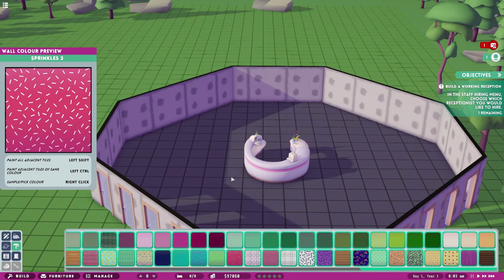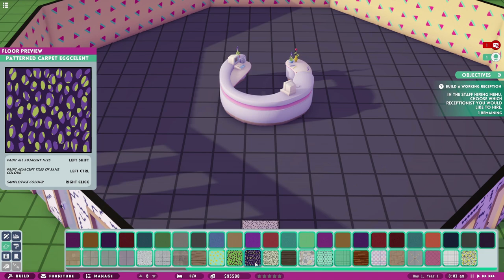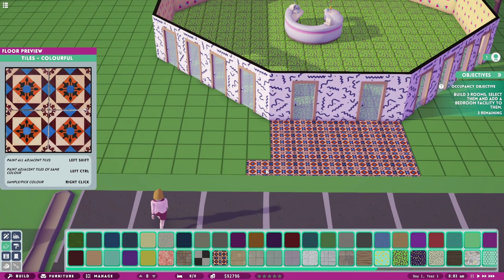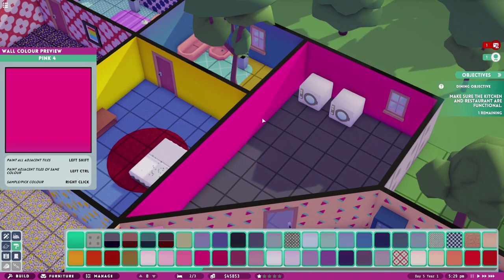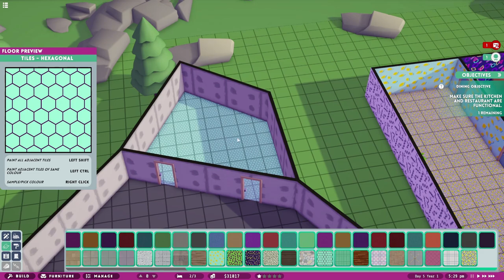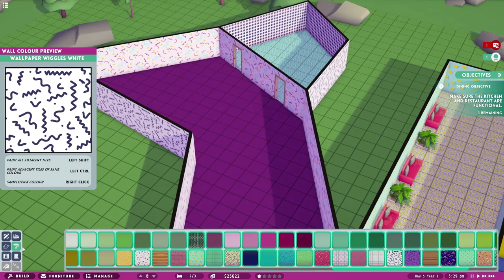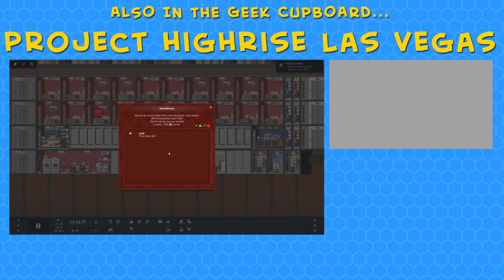Enjoy Your Stay! | Hotel Magnate - Demo (Hotel Builder Game)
Hotel Magnate returns to the channel, this time with the demo version, which has an awful lot of wonderful decoration options! There are so many different wall styles, floor coverings and items for us to play with to create a most splendid hotel!

We begin with a lovely octagonal lobby/reception area, which does end up being quite big so we fill it with some nice decorative items, such as sofas, rugs, trees and... a bed!

We then get our bedrooms sorted and as you'd expect they are decorated in marvellously colourful ways, with all sorts of fancy wallpapers and floors that absolutely don't clash at all, no, absolutely not.

The hotel then expands with a restaurant, a kitchen, a bar and some more useful utility rooms, but can we complete the demo by getting a two-star hotel rating?

NOTE: This is the demo of the game.

Hotel Magnate is a tycoon/simulator game that gives you the tools to build and manage your own hotel, motel, luxury resort, or shabby shack. It is whatever you make of it.

Beginning with nothing but dreams and an empty lot, you can shape your hotel to your liking. Pick from an assortment of rooms and facilities that will grow both your floorspace and your revenue stream. Build restaurants for the foodies, day spas for the vacationers, and conference halls for the workaholics. There’s a wide range of rooms to choose from.

Once you’ve laid down the foundations, it’s time to pick out the decor. That’s right, you get to customise everything down to the furniture and decorations. Make it wacky, make it classy, or change up the theme from room to room. You will attract different types of guests as your hotel grows and its rating changes, bringing new opportunities and challenges. Remember, the customer is usually wrong, but you’re in the service industry now. Get your hotel in shape, slap on your best smile, and be prepared for whatever comes.

Build, furnish, and oversee your own multi-level hotel
Tend to your guests' needs and demands, and attract wealthier clientele by improving facilities and securing better ratings
Hire employees to clean, serve, manage, and maintain your hotel
Take control of the inner-workings of your hotel by managing room prices, wages, restaurants, and many other operations
Become adept at marketing to attract more types of guests and generate buzz

In Hotel Magnate, your decisions have consequences. Something as simple as selecting which supplier to purchase towels from, or the price of drinks, can have a significant impact on your business. More luxurious fittings will bring you wealthier guests that are harder to please, whilst lowering the price of alcohol may attract trouble.

Here’s a scenario:
You have decided to lower the price of alcoholic beverages, which has resulted in an increase in sales and guest turnover. However, you didn’t foresee your hotel becoming known as a cheap dive or sleazy resort, attracting a younger crowd that has a penchant for partying and property damage. Make your business decisions wisely!

The facilities you provide have a major impact on the types of guests your hotel attracts. Each facility attracts a certain type of client, but might convince others to stay well away. Are you thinking about creating a health and wellness resort? Gym and spa facilities will go a long way to attract health-conscious holidaymakers. Hoping to make your hotel a family destination? Offer a good balance between adult and child activities. Placing a playground next to a bar isn’t the most conventional approach, but worn-out parents might view it as pure genius

Guest rooms and en-suite bathrooms
Restaurants
Kitchens and laundry
Bars/Nightclubs
Conference rooms
Pools, gyms, spas
Tennis courts, playground, games room
Staff-rooms
& Much More!

Hire staff to keep your hotel running smoothly. Be sure to pick the right people for the various positions, as each will have different skill levels and wage demands. You can even create your own individual staff bios!

Your hotel will be frequented by many guests, including but not limited to:
Business people
Backpackers
Partygoers
Families
Luxury seekers
Health nuts
A strange fellow named George